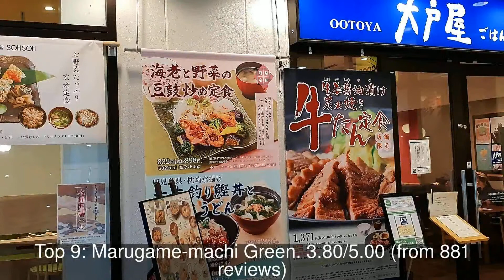Best Tourist Attractions you MUST SEE in Takamatsu, Japan | 2019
1: Kurashiki Bikan Historical Quarter
2: Ritsurin Garden
3: Kotohira-gu
4: Marugame Castle
5: Angel Road
6: Tamamo Park
7: JR Hotel Clement Takamatsu
8: Chichu Art Museum
9: Marugame-machi Green
10: 金刀比羅宮宝物館